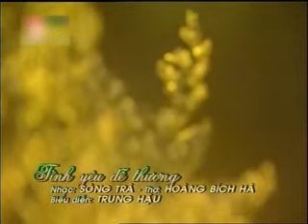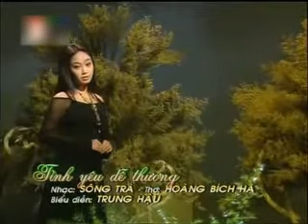Tình Yêu Dễ Thương - Trung Hậu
Ca khúc do ca sĩ Trung hậu trình bày